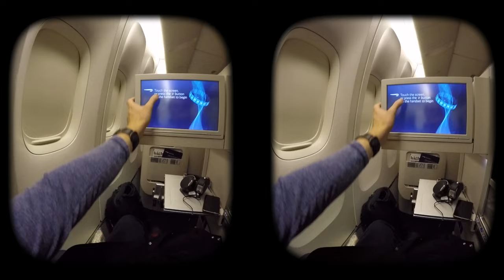New York City in 3D virtual reality.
Watch with Google cardboard or any other VR headset!
Make sure playback is at full quality.